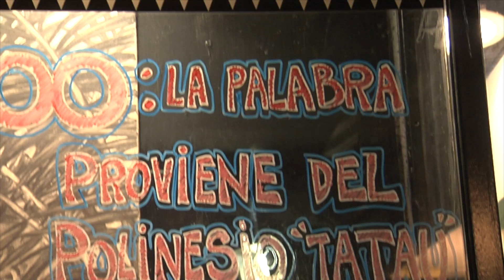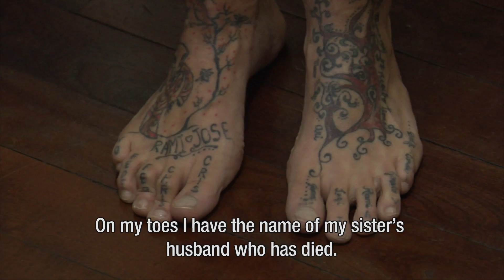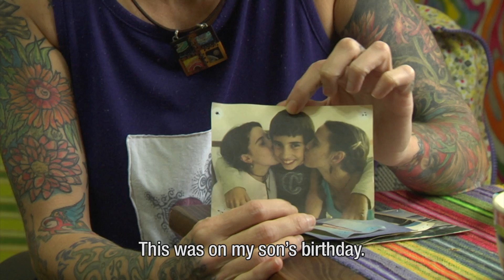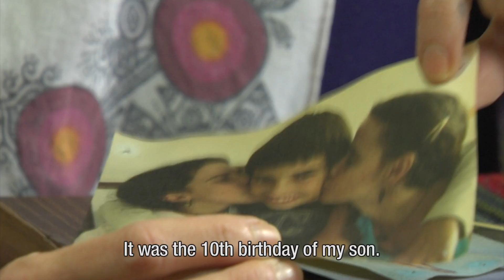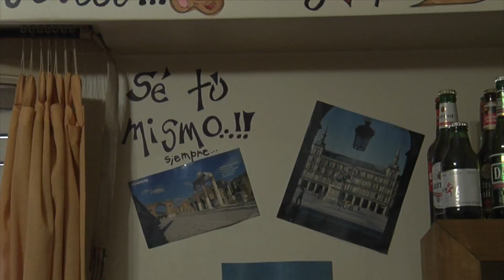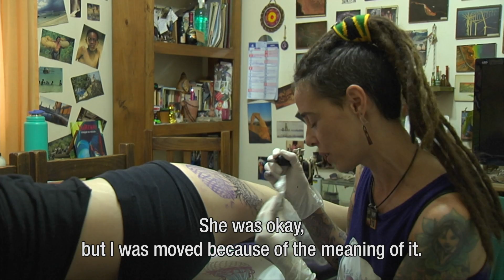Genetic tattoo mania in Argentina - vpro Metropolis 2014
Mane from Argentina is a tattoo artist whom had her first tattoo at 14. Meanwhile, 20 years later, she hasn’t much place left on her body for more ink. She sees the images as wrinkles: they are just past of life. Now her daughter has taken the tattoo virus from her mom, and today she’s getting her first big tattoo: ‘Maybe it is gonna hurt, but I'll just have to endure.’